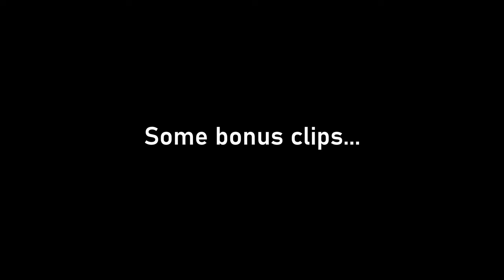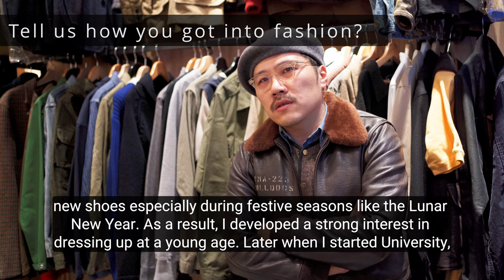From Electrician to Fashion Entrepreneur: Was it WORTH it? (Blue Works Vintage Clothing)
In this video interview, we get the story behind “Steve” Feng Du, the owner of Blue Works Vintage Clothing, a retail shop that specialises in vintage style clothes for the discerning gentleman. Immigrating from China 12 years ago, Steve started as an electrician in Australia. However, he always had the itch to pursue his passion for vintage-style fashion and believed that he could find a niche in the local industry.

Curating the best quality brands from Japan, the US & the UK, Steve started Blue Works in 2015 and despite a rough 1st couple of years in business, he has since developed a small but dedicated following. His hip boutique offers a mix of Japanese denim, work wear, smart casual, military style, overcoats / jackets & accessories for men.

I’ve walked past Blue Works new location several times in Darling Square (nestled between various restaurants & cafes) and was curious enough to ask Steve to tell his story. I appreciate Steve’s honesty & insights in this interview and hope it gives inspiration to others to start pursuing something meaningful to them and to communicate honestly to those around them, even as a new migrant in a foreign country.

Apologies for the dodgy audio - construction works & poor microphone placement are to blame, but lessons learnt!

TIMESTAMPS & TOPICS
0:00 - Intro
1:02 - Steve's Introduction
1:25 - Steve's personal struggles when opening Blue Works
1:58 - The core idea of Blue Works vs fast fashion
2:47 - How did Steve start Blue Works?
3:20 - Living in Australia as a new migrant & overcoming cultural gaps
4:12 - Final Words

Additional Footage
4:53 - Steve's story on Blue Works' 1st customer
5:39 - How Steve got interested in fashion (Chinese)
7:25 - Steve's thoughts on the Australian fashion scene (Chinese)
8:26 - Why Vintage Clothing?